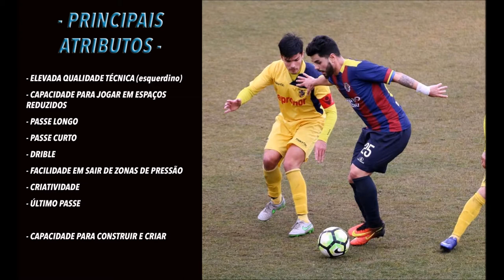Samuel Pinto | Highlights | Médio Ofensivo | 20 anos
Alguns momentos do Samuel nas duas últimas épocas. Nestes dois anos disputou a 2ª Divisão Nacional de Juniores A e o Campeonato de Portugal Prio.

IMPORTANT NOTICE ( COPYRIGHTNOTICE ):
If you ever wish for a video to be taken down, please ask. I will take it down immediately. I have worked really hard to make this channel and it will be very sad to lose it because of something very trivial like that . THANKS FOR YOUR COOPERATION - Código Futebolístico